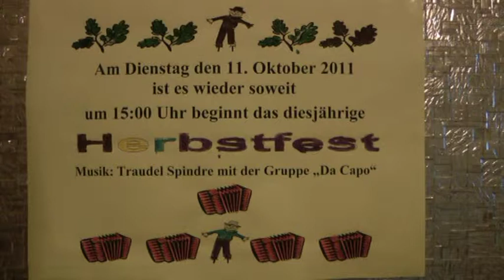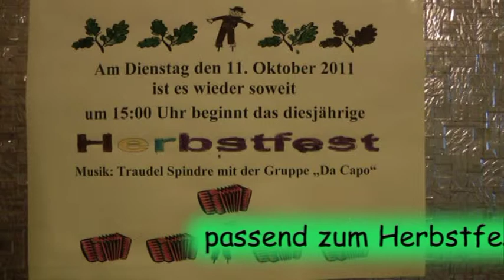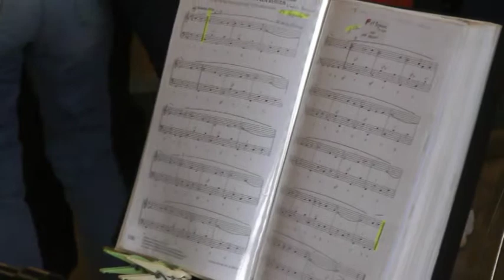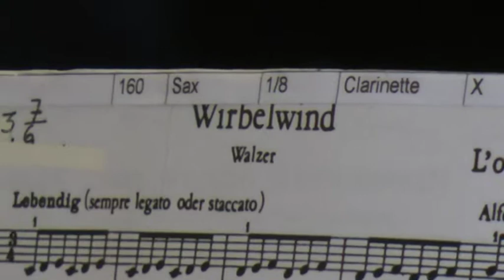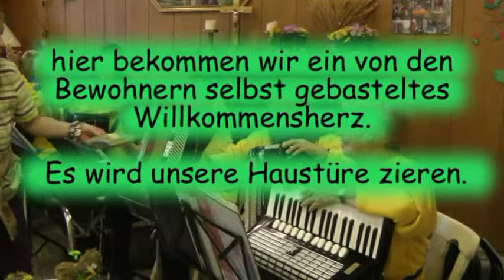DA CAPO 20 jaehriges Jubilaeum